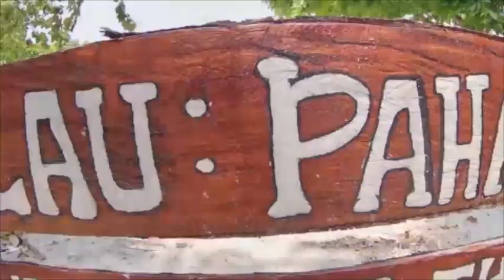DIRGAHAYU INDONESIA KE-78 - JADI DOKTER DAN POLISI.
Sebuah perjalanan pengajian menuju Pulau Pahawang. Kegiatan rutin yang biasa dilakukan di seputaran Jakarta dan Bandung kali ini mengambil tempat di Lampung Pulau Pahawang. Mesyukuri keindadahan alam dan merayakan kemerdekaan Indonesia ke-78.
Keluarga dari Alumni FKUI tahun 1996 yang sebagian besar masuk kuliah tahun 1990, 1989, dan 1988. Berangkat bersama keluarga melakukan tadabbur alam, finding nemo.
Total peserta mencapai 70 orang lebih. Dari Jakarta menggunakan 2 bus besar, perjalanan laut menggunakan 4 kapal ukuran kecil, dan hampir 8 cottage di resort Andreas Pulau Pahawang.